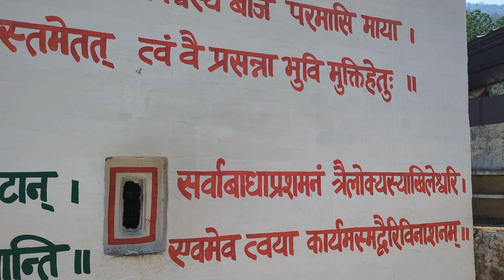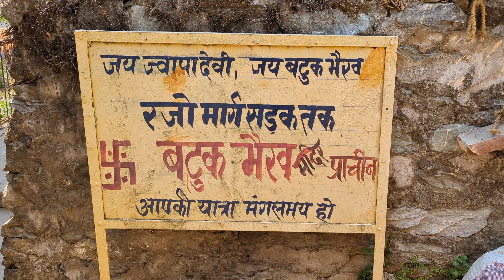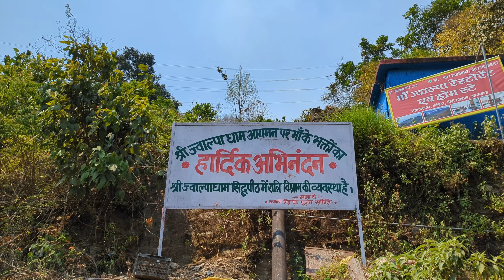Jwalpa Devi Temple | A Sacred Abode in the Garhwal Himalayas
Ma Parvati is revered as a flame in Jwalpa Devi. Here, Demon King Puloma's daughter Puloma carried out Mother Parvati's penance in order to get Indra as her spouse. Satisfied with her penance, Sachi (Puloma) received the blessing to become Indrani, or Indra's spouse.